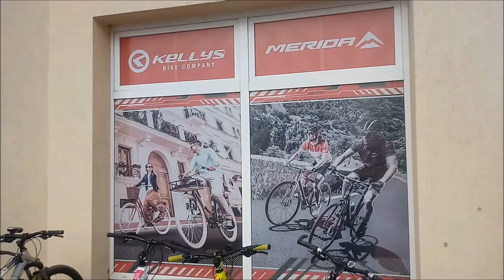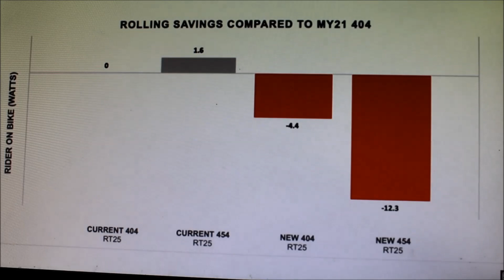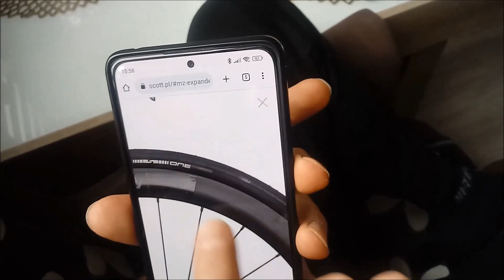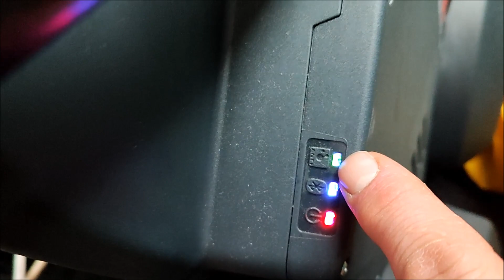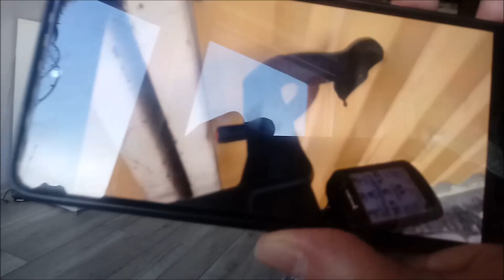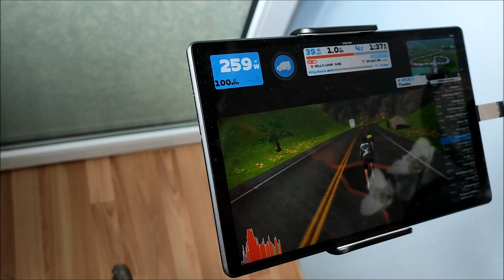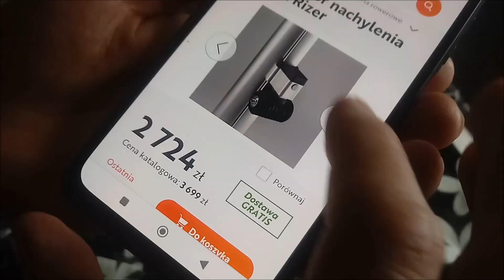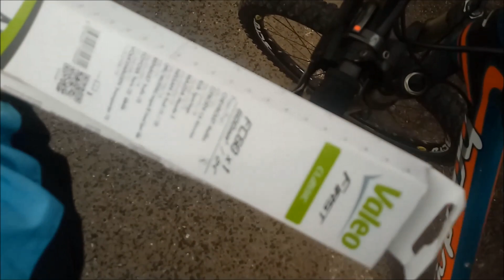Scott ,Giant-trenażer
Rowery i gadżety ;)